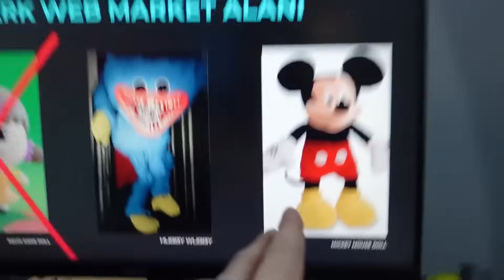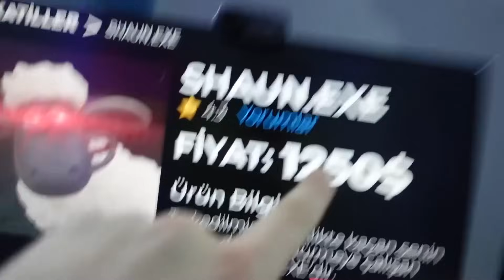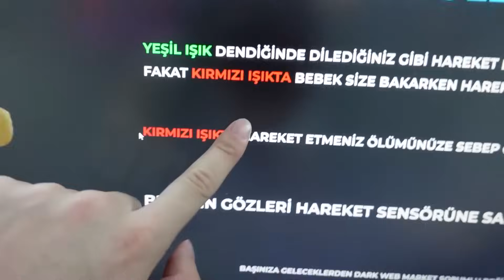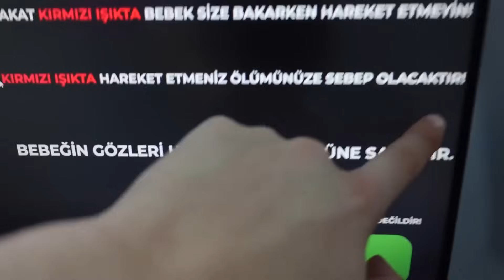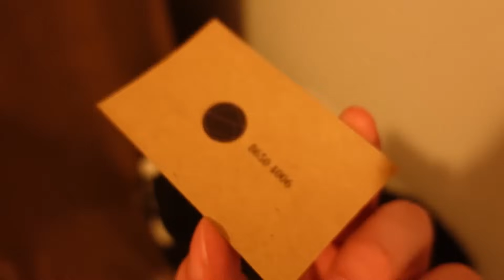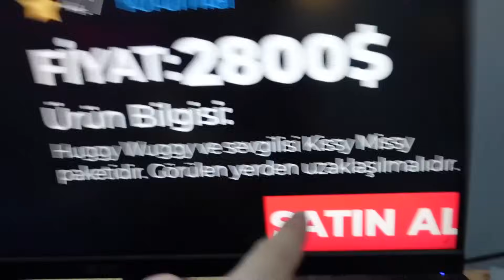HUGGY WUGGY, KOYUN SHAUN.EXE, THOMAS.EXE, SONİC.EXE, SQUİD GAME BEBEĞİ, GİZLİ KAMERALARA YAKALANDI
Ben Gökben Duman, HUGGY WUGGY, KOYUN SHAUN.EXE, THOMAS.EXE, SONİC.EXE, SQUİD GAME BEBEĞİ, GİZLİ KAMERALARA YAKALANDI videosuyla karşınızdayım. Gerçek hayatta creepypasta Koyun Shaun EXE , Poppy Playtime Chapter 3 Huggy Wuggy ve Kissy Missy , Sonic EXE , Thomas the Tank Engine EXE , Squid Game lanetli bebek güvenlik kameralarına yakalandı. Güzel , eğlenceli ve komik bir video oldu iyi seyirler.